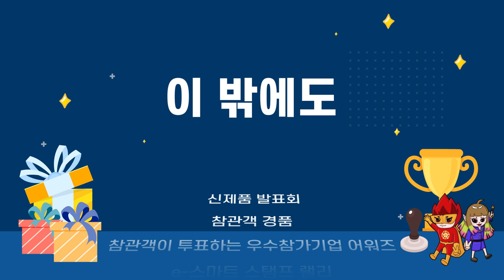2021 대한민국 에너지대전에 여러분을 초대합니다!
탄소중립 엑스포와 함께하는 대한민국 최대 규모 에너지쇼~!🎉

코시국 맞춤형 온라인, 오프라인 하이브리드로 개최되는 [2021 대한민국 에너지대전]
이 안에 에너지정책 산업의 모든 것이 다 있다!
궁금하면 일산 킨텍스로 와!👣

10월 13일(수) ~ 15일(금), 일산 킨텍스 제1전시장 1·2·3B홀에서 열립니다!

※ 주요프로그램 : 삼프로TV&발칙한 경제와 함께하는 라이브방송 / 에너지 바로알기 e-온택트 토크쇼 라이브커머스(N쇼핑 라이브) /  다양한 참여형 이벤트